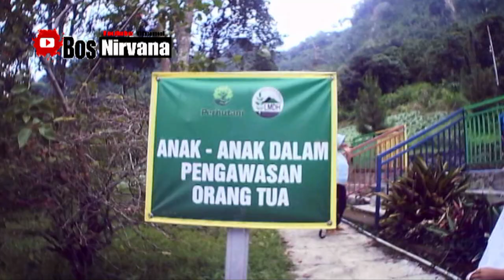BUPER WISATA CURUG CISARUA 2, VILLA & CAMPING GROUND. PUNCAK 2 BOGOR. SUKAMAKMUR